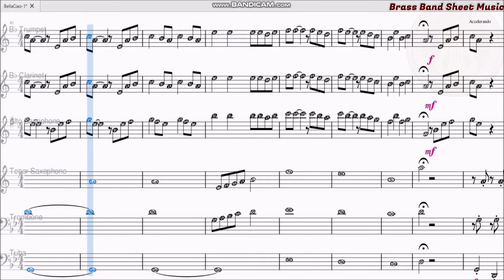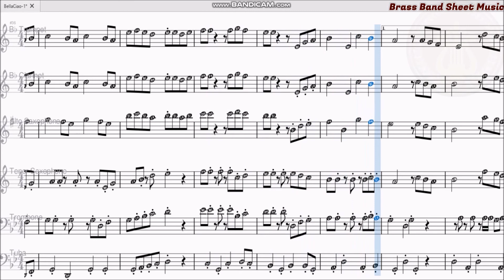Bella Ciao - بيلا تشاو